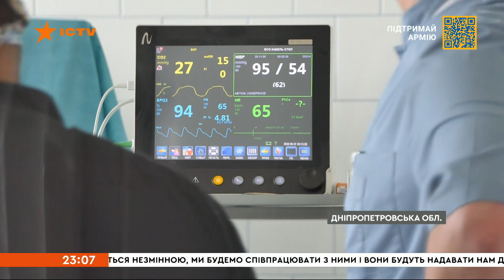🚑 ПРАЦЮЮТЬ ЦІЛОДОБОВО: робота медичних закладів та лікарів на Дніпропетровщині | Вікна-новини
З початком повномасштабного російського вторгнення більшість мед-закладів Дніпропетровщини знову стала на військові рейки. У короткі терміни лікарі, які працювали з цивільними, нині навчаються надавати допомогу пораненим бійцям. Тримають медичний фронт надійно та цілодобово! Кажуть - попри неймовірне навантаження, готові працювати навіть без вихідних – аж до нашої перемоги!

Побач більше!